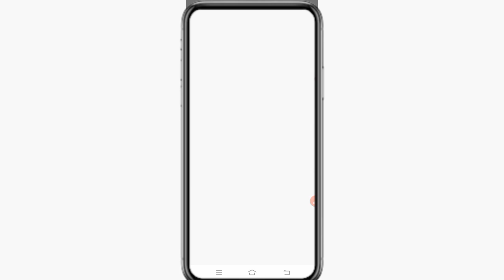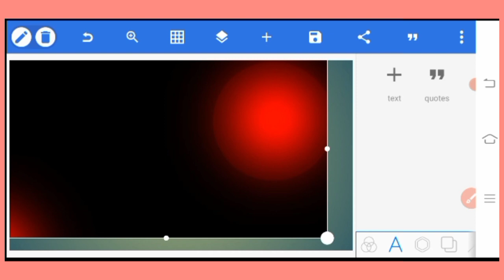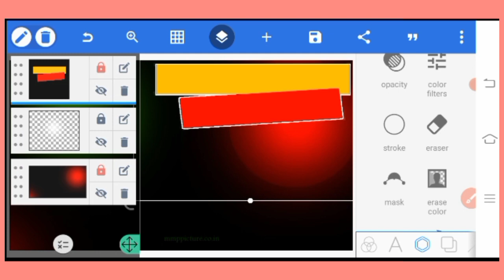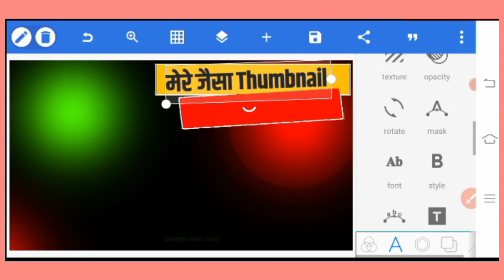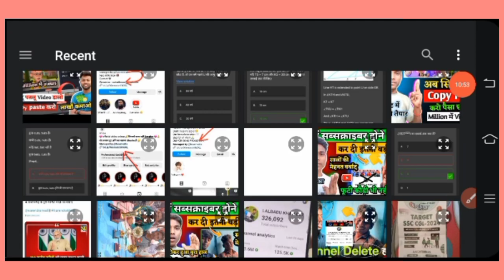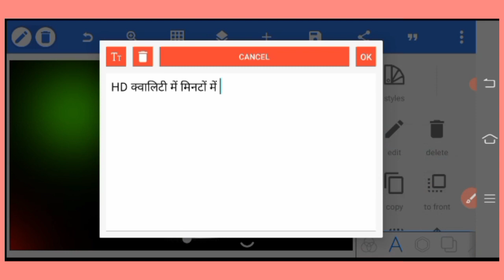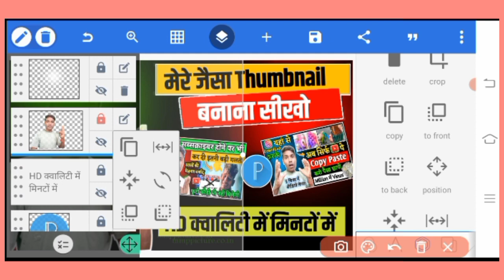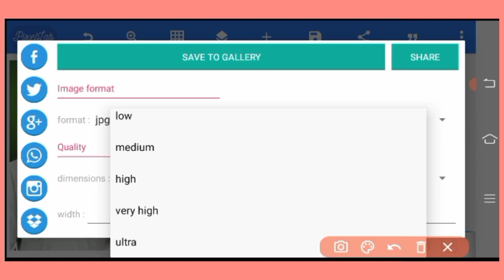📲 मनोज डे जैसा Thumbnail कैसे बनाएं 🔥|| how to make YouTube thumbnail || thumbnail kaise banaye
HD क्वालिटी में Thumbnail कैसे बनाएं 🔥|| how to make YouTube thumbnail || thumbnail kaise banaye  @ManojDey

🔴 मैं यह सभी चीजें Use करता हूं ✔️
🔸Stand under 499rs ✴️
🔸Best Boya M1 mic ✴️
🔸green screen background✴️
🔸best ring light ✴️

your Queries👇👇

mere jaisa thumbnail kaise bnaye
manoj dey jaisa thumbnail kaise bnaye attractive thumbnail kaise bnaye
 2024 thumbnail tutorial
hd quality ka thumbnail kaise bnaye
2024 me mobile se thumbnail kaise bnaye pixxillab se thumbnail kaise bnaye
how to crate a thumbnail youtube videos ke liye Thumbnail kaise bnaye
sabase achha thumbnail kaise bnaye video quality kaise improve kare
2024
HD quality me thumbnail kaise banaye
manoj dey jaisa thumbnail kaise banaye picsart se

Himanshu Kashyap
From Hardoi (U.P)